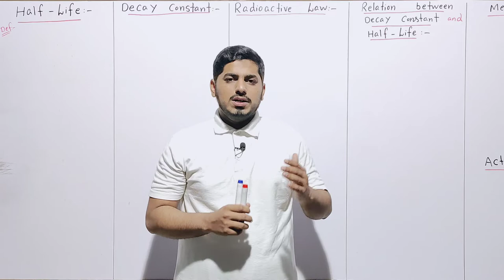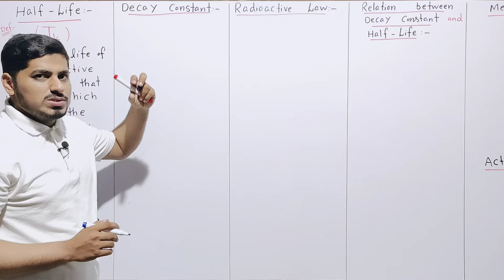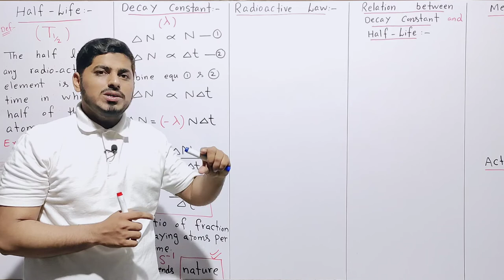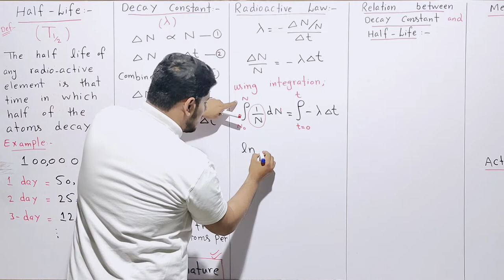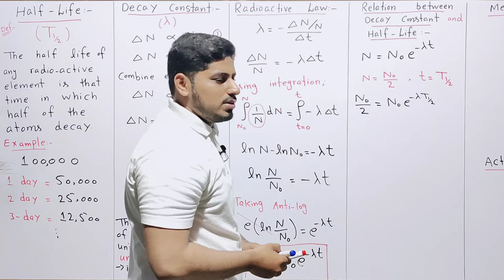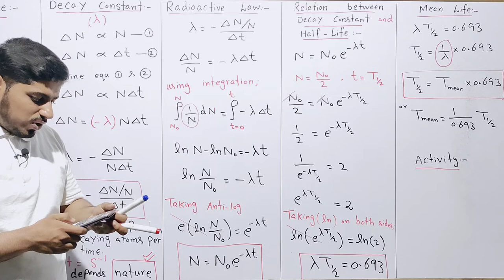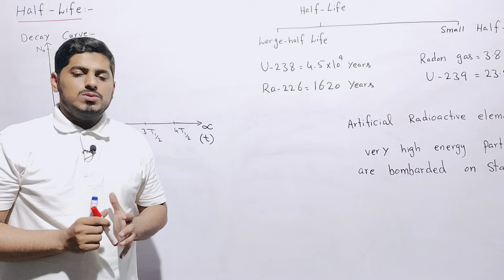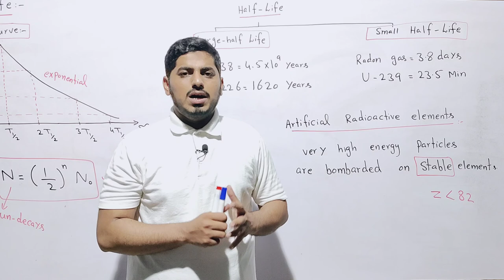Half Life | Radioactive Law | Mean Life | Nuclear Physics | Fsc Physics | Mubashar Ahmad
Chapter: Nuclear Physics
Topic : Half Life | Radioactive Law | Mean Life |